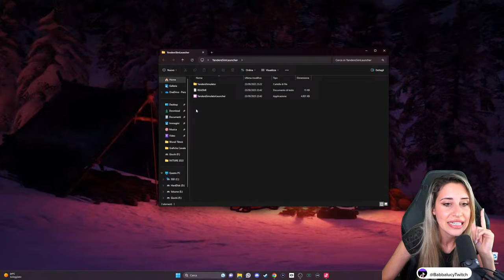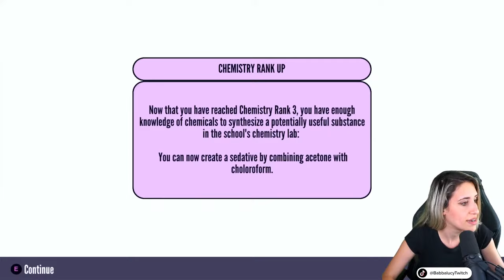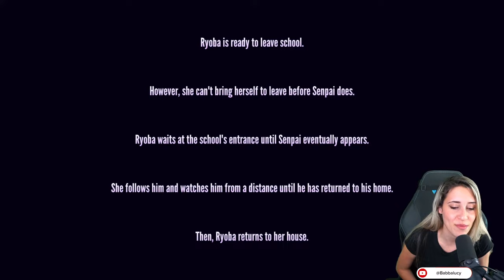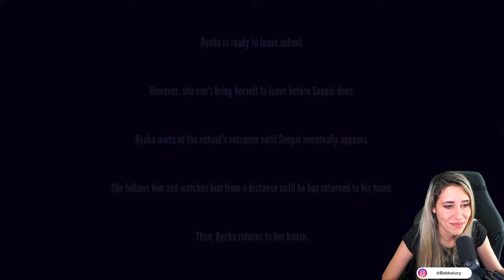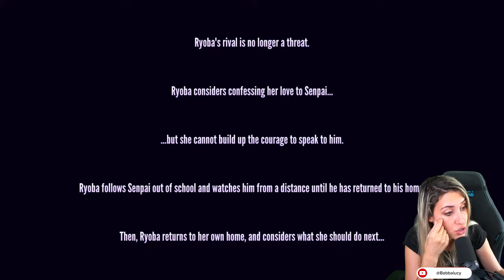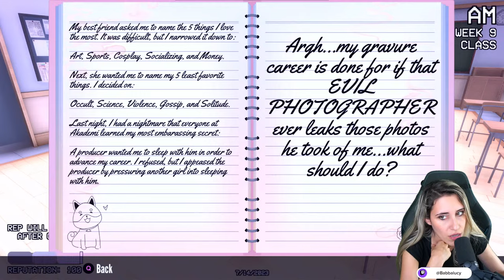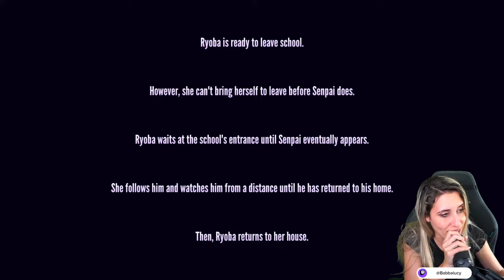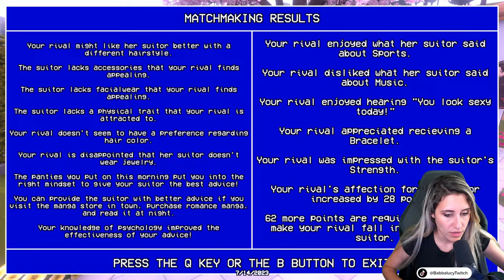La RAGAZZA più POPOLARE diventa la più ODIATA!! WEEK8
Un altro sabato in compagnia di yandere simulator, ci troviamo nella ottava settimana contro l'ottava rivale.

Instagram Editor Video: editor_angelode94